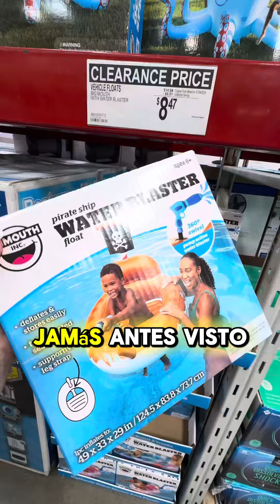‼️🔥Membresía **SAMSCLUB** $7.50 link en comentarios